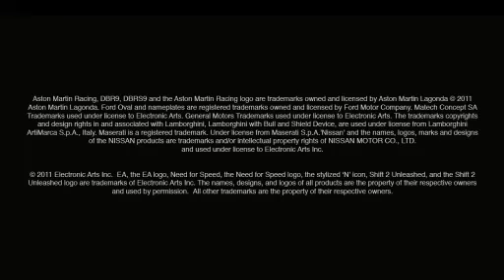Need for Speed Shift 2 Unleashed Trailer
- This trailer shows the excitement of the gameplay. Available at GAME.